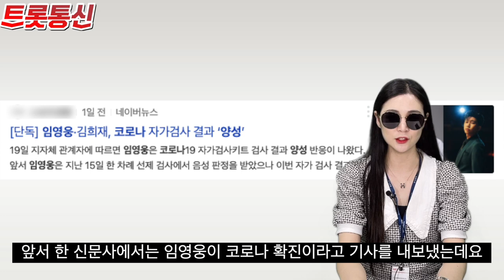임영웅, 코로나19 확진 아니다 “음성으로 자가격리 중”[트롯통신]